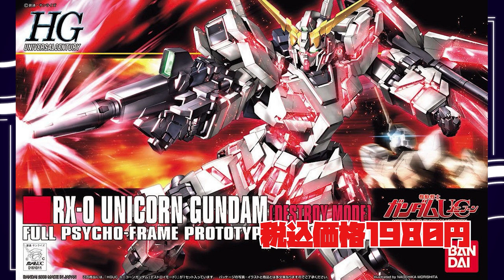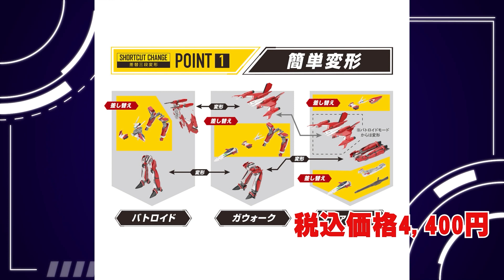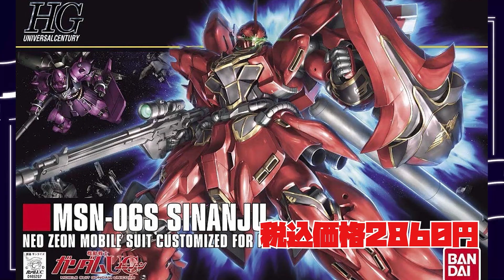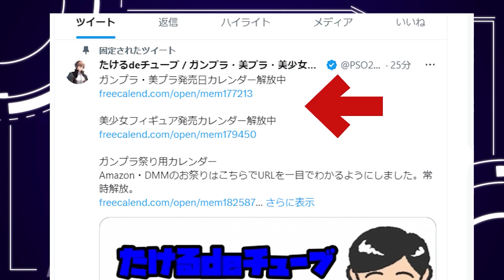「月刊ガンプラ情報」2023年８月発売日順 概要欄に商品一覧と目次を置いています。7/31追加 発売日確認中の商品の発売日が決まりました。HGガンダムエアリアル改修型は９月へ延期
目次
3日（木） 0:36
7日（月） 2:15
11日（金） 6:25
21日（月） 7:46
24日（木） 11:35
26日（土） 12:03
28日（月） 13:32
31日（木） 14:54
発売日確認中 16:02

　８月３日（木）
HGUC ガンキャノン　1,320円
HGUC ガンタンク　880円
HGUC アッガイ　1,540円
HGUC ユニコーンガンダム2号機バンシィ・ノルン（デストロイモード）　2,200円
HGCE エールストライクガンダム　1,430円
ガンプラくんDXセット（ランナーVer.再現パーツ付き）　1,100円

　８月７日（月）
HGUC シャア専用ザク II　1,760円
HGUC シャア専用ゲルググ　1,650円
HGUC 陸戦型ガンダム 1,870円
HGUC グフ　1,650円
HGUC ガンダムMk- II（ティターンズ）1,650円
HGUC ユニコーンガンダム（デストロイモード）　1,980円
HGUC Ξガンダム（クスィーガンダム）　6,600円
HGUC ガンダムF91　1,320円
HG ガンヴォルヴァ　1,540円
RG ウイングガンダム EW 2,750円
RG ウイングガンダムゼロEW 2,750円
RG ストライクフリーダムガンダム 3,300円
30MS SIS-Ac19b シアナ=アマルシア（ヴィヴァーチェフォーム）　3,520円
30MS オプションヘアスタイルパーツVol.3 全4種　2,640円
30MS オプションヘアスタイルパーツVol.5 全4種　2,640円

　８月9日（水）
HG ガンダムキャリバーン 2,200円

　８月11日（祝・金）
HG ギルボウ　4,620円
FULL MECHANICS  フォビドゥンガンダム　6,380円
Figure-rise Standard ノワール　4,620円

　８月21日（月）
HGUC ザクⅡ（リバイブ版）　1,760円
HGUC ドム/リックドム　1,870円
HGUC ガンダムMk- II（エゥーゴ） 1,650円
HGUC クシャトリヤ 4,950円
HGCE フリーダムガンダム　1,980円
HGCE ストライクフリーダムガンダム 2,200円
RG RX-78-2 ガンダム 2,750円
RG ガンダムMk- II（エゥーゴ仕様） 2,750円
RG フルアーマー・ユニコーンガンダム 5,940円
RG デスティニーガンダム 2,750円

　８月２４日（木）
HGUC ズゴック量産型 　770円
SDW HEROES佐助デルタガンダム 660円
SD三国創傑伝 張遼サザビー　660円
SD 三国創傑伝諸葛亮フリーダムガンダム　880円
SD 三国創傑伝趙雲ダブルオーガンダム＆碧竜駆 1,100円
30MM EXM-E7r スピナティア（リーパー仕様） 1,628円
カスタマイズウェポンズ（魔法武装）　550円
カスタマイズウェポンズ（ファンタジー武装）　550円
カスタマイズウェポンズ（ガトリングユニット）　660円
カスタマイズマテリアル（パイプパーツ/マルチジョイント）　550円
30MM エグザビークル（カスタマイズキャリアVer.）　1,518円
30MM eEXM-17 アルト（空中戦仕様）［ネイビー］　1,980円
30MM EXM-A9a スピナティオ（アーミー仕様） 1,408円
30MM bEXM-29 ガルドノヴァ［ブラウン］　1,518円
30MM エグザビークル （ドッグメカVer.）　858円
30MM オプションパーツセット12（ハンドパーツ/マルチジョイント）　825円
30MS SIS-A00 ルルチェ［カラーC］　2,530円

　８月２６日（土）
HG ダイゼンガー　5,720円
HG 1/100 YF-29 デュランダルバルキリー(早乙女アルト機)　4,400円
HG 1/100 YF-29 デュランダルバルキリー(早乙女アルト機) 専用水転写式デカール　７７０円
30MS SIS-M00 イルシャナ[カラーC]　2,750円
30MS オプションパーツセット8(スカウトコスチューム)[カラーC]　1,650円
30 MINUTES SISTERS 水転写式デカール 汎用2　６６０円
カスタマイズウェポンズ(ヘビーウェポン 1)　９６８円

　8月28日（月）
HGUC RX-78-2ガンダム　1,100円
HGUC ギャン　1,320円
HGUC グフカスタム　1,760円
HGUC シナンジュ 2,860円
HG ガンダムエアリアル 1,430円
ガンダムデカール 30 HGUC機動戦士ガンダム 汎用ー地球連邦軍MS用1 440円
ガンダムデカール 37 HGUC機動戦士ガンダム 地球連邦軍MS用2 440円
ガンダムデカール 97 MGガンダムver.3.0用 440円
ガンダムデカール‹76›HGUCユニコーンガンダム用　440円
ガンダムデカールNo.125RG 1/144 νガンダム用　550円
ガンダムデカール‹75›MG VガンダムVer.Ka用　440円
ガンダムデカールNo.122HG 1/144 閃光のハサウェイ汎用 1　550円

　８月31日（木）
HG ガンダムシュバルゼッテ　2,090円
HG デミバーディング 2,090円
PG ユニコーンガンダム 22,000円
PG ユニコーンガンダム用LEDユニット　13,200円
SD EXスタンダードガンダムデスサイズヘルEW 660円
SD EXスタンダードディスティニーガンダム 660円
SD EXスタンダードトライバーニングガンダム 660円
SDW HEROESナイトストライクガンダム 770円
SDW HEROESアルセーヌガンダムX 660円
SDW HEROESシャイングラスパードラゴン 770円
30MM ポルタノヴァ用オプションウェポン１　550円
30MS オプションボディパーツタイプG02［カラーC］　880円
30MS オプションボディパーツタイプS03［カラーC］　880円
30MS オプションボディパーツタイプS04［カラーC］　880円

HG ガンダムエアリアル（改修型）　1,870円→９月へ延期
30MS SIS-T00 リリネル［カラーA］ 　2,750円→９月へ延期

# ガンプラ再販8月